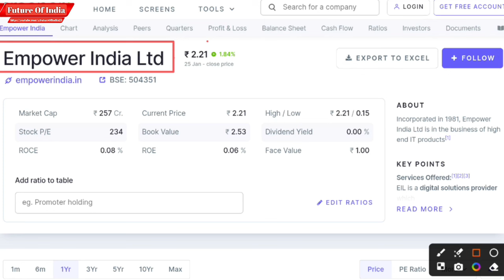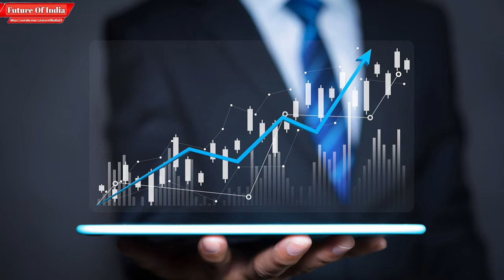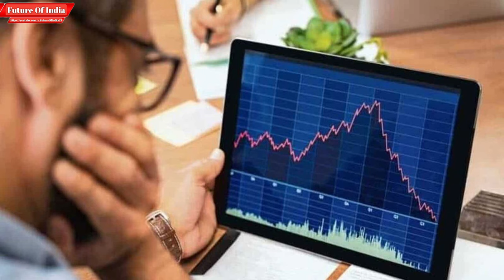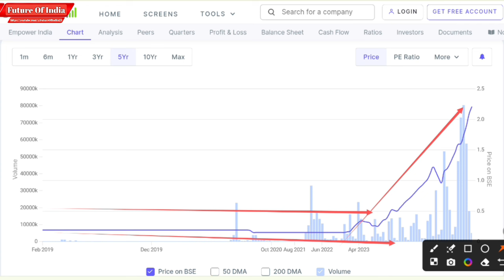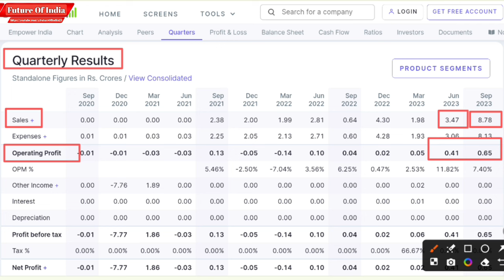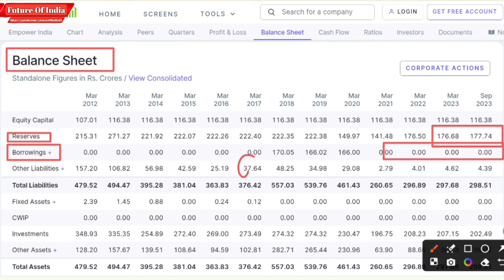Empower India Ltd | Empower India share latest news | Empower India share Target | Empower stock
Hash Tags -

Please Note:-